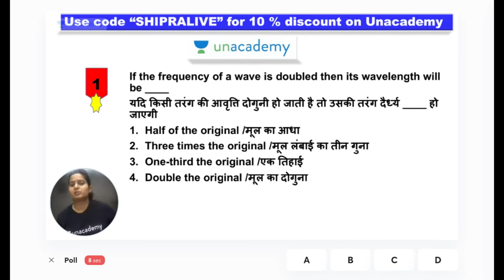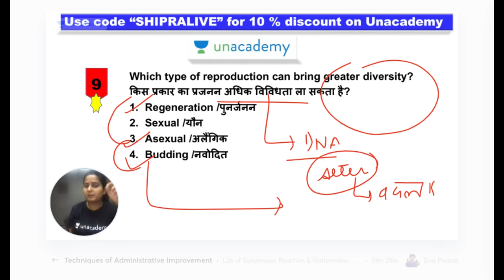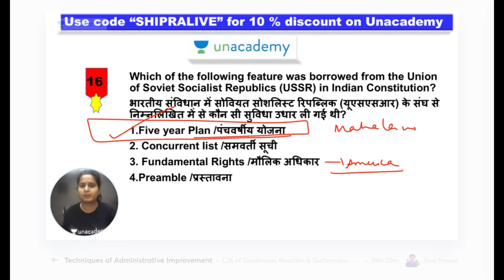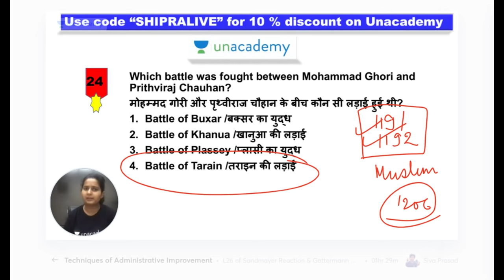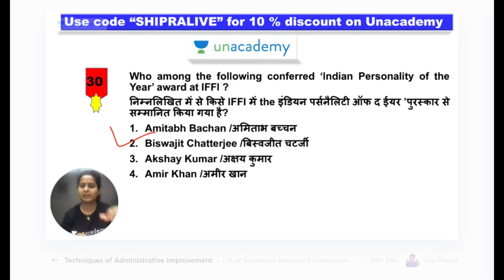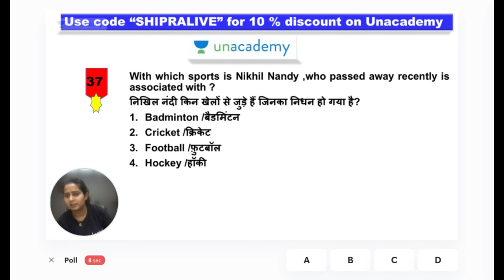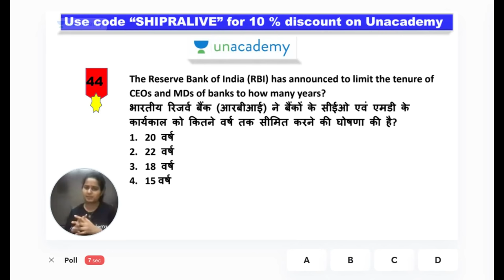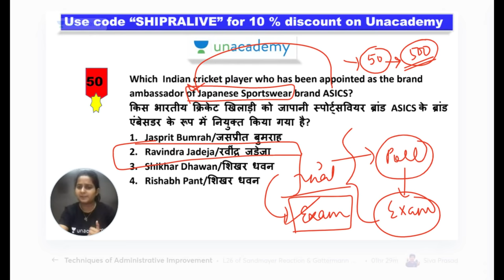All Completive Exams Special | Top 50 GK Questions by Shipra Ma'am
All Completive Exams Special | Top 50 Static GK & Science Questions by Shipra Ma'am | Static GK & Science Questions for SSC and Railway Exams | 50 GK Test | wifistudy

✿ Morning Shows:
05:00 AM - Current Affairs Quiz Show by Bhunesh Sir
06:00 AM - Current Affairs & Static GK by Shipra Ma'am
06:30 AM - One Word Substitution & Idioms by Harsh Sir
07:00 AM - The Hindu Editorial by Sandeep Kesarwani Sir
08:00 AM - Current Affairs Show by Bhunesh Sir
08:40 AM - Vocabulary Show by Harsh Sir

✿ ब्रह्मास्त्र Batch for RRB Group D/CBT 2:
08:00 AM - Biology by Shipra Ma’am
09:00 AM - General Awareness by Bhunesh Sir
09:30 AM - Physics by Neeraj Sir
10:15 AM - Reasoning by Deepak Sir
11:00 AM - Maths by Sahil Sir

✿ Let's Crack RRB Group D 2019-20:
12:00 PM - General Science by Amrita Ma'am
12:30 PM - Maths by Sahil Sir
01:00 PM - Reasoning by Hitesh Sir
01:30 PM - General Awareness by Rohit  Sir

✿ Sankalp 3000+ Selection Batch for SSC CGL 2020-21:
02:00 PM - English by Sandeep Kesarwani Sir
03:00 PM - Maths by Rajesh Nehra sir
04:00 PM - Reasoning by Deepak Sir
05:00 PM - GK By Rohit Kumar

✿ SSC GD 2021:
06:00 PM - Reasoning by Deepak Sir
07:00 PM - GA by Aman Sir
08:00 PM - Maths By Dhasu Sir
09:00 PM - English by Harsh Sir

✿ SSC Special:
09:30 PM- Reasoning By Ritika Tomar
10:00 PM - Reasoning by Akash Chaturvedi
11:00 PM- Reasoning by Hitesh Mishra
11:00 PM - GK/GS by Alok Bajpai Sir

✿ SSC JE/UPPCL JE 2020-21 (Technical) Crash Course:
02:00 PM - Electrical Engg. by Ashish Sir
10:00 PM - Civil Engg. by Sandeep Jyani Sir

1. One Subscription, Unlimited Access
2. Learn from your favorite teacher
3. Real-time interaction with the teacher
4. You can ask doubts in a live class
5. Limited students
6. Download the videos & watch offline